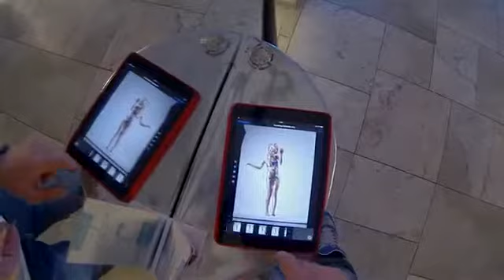Giorgio Parrucchieri Photoshooting